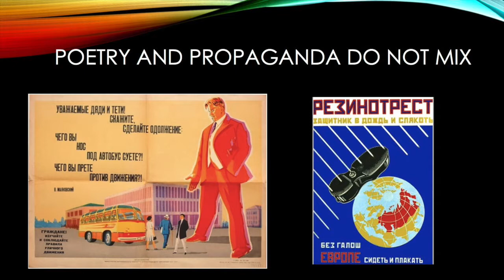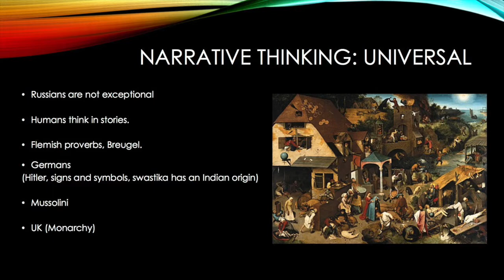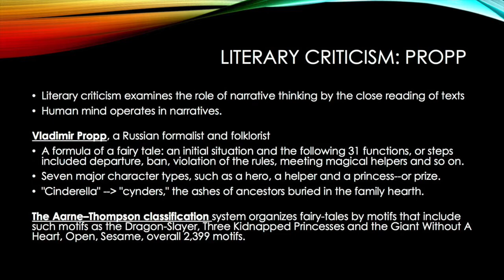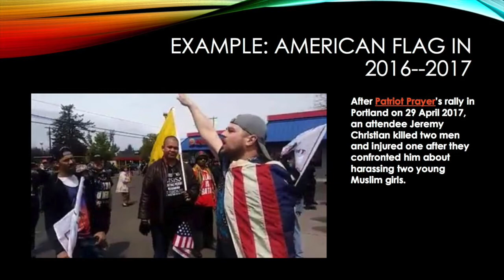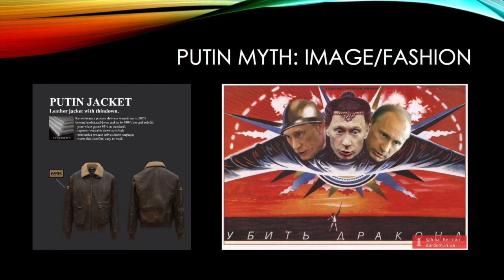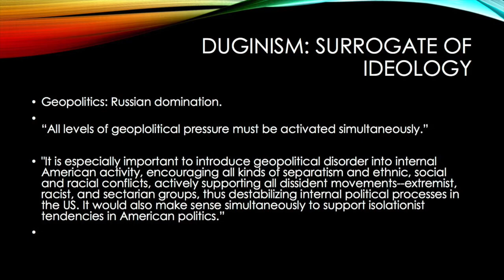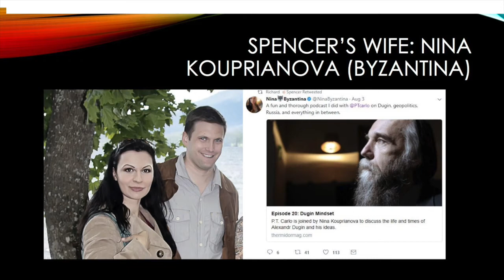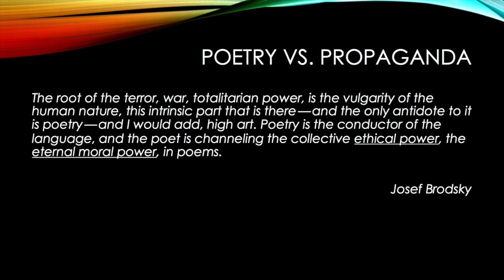Myth-Making: Literature vs Propaganda. New York, Brooklyn. April 19, 2018. Molasses Books.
A third segment in the series of seminars on the Kremlin propaganda. Understanding the nature of narrative thinking, collective subconsciousness, archetypes like Hero and Power help to cope with the complexity of the modern world. This lecture touches upon philology, psychology and gives a short introduction to Alexander Dugin and his influence on alt-right. This is an invitation to think together.

Find more at Russian Propaganda Workshops page on Facebook.

PRESENTER:

Zarina Zabrisky is an award-winning American author of five books published internationally. Zabrisky acquired her knowledge of propaganda and brainwashing techniques while receiving her MA at the Philology Department at Leningrad State University (alma mater of Putin, Medvedev, Sechin and Olgino trolls.) A compulsory combat propaganda course was a part of her English language and literature curriculum. Zabrisky analyzed the Russian propaganda attack on the West for two years prior to the US Presidential elections and is the author of over twenty articles on the subject of propaganda and political technology, published in Indivisible Movement, Digital Left, Crossing Genres, Anthropology Now and other publications. She was featured as a top writer in the Psychology, History and Satire genres in 2017-18 and a suggested writer in Politics on Medium.

REVIEWS:

"When you understand the who what where and why's, it's as if the clouds clear."

"I didn't think I would be interested but she blew my mind. I am surprised that I want to learn more about propaganda."

"...I had tears in my eyes watching your live video... The things you mentioned in the webinar HAVE TO be shared... Especially HOW any information sifted through propaganda manipulation settled down in our unconsciousness to become powerful stereotypes that would drive people to do what they do. ... This information must become mainstream common-knowledge."

"This needs to be on Fox, MSNBC, Wall Street Journal, CNN... We are all being played one against the other."

"We need to start sharing it as soon as possible!"